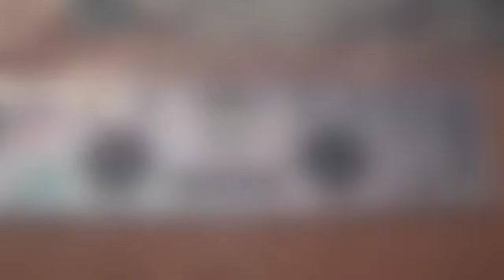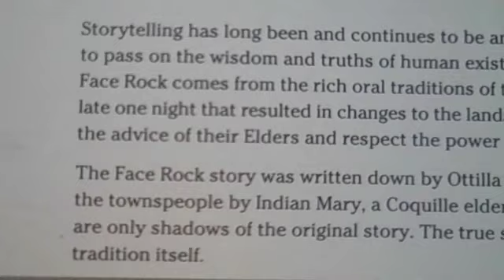U.S. Highway 101 & Face Rock by Raveewat Panchuay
U.S. Highway 101 Face Rock State Scenic Viewpoint

Keeping a secret (lyrics by Raveewat Panchuay)

Keeping a secret too difficult
and this is a secret too difficult
I want to find something special to you
but now we used to like wish to you
 When I got some love to you
When everything is possible to you
I know everyone want to control you
but I won't just keep going with you
I know that everyone controls you
I know someone controls you
just keep going with you